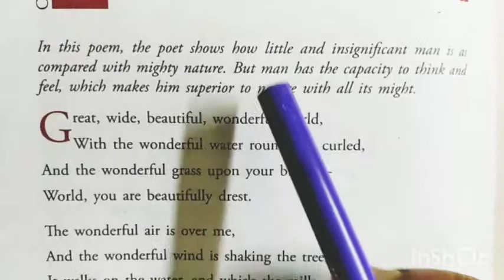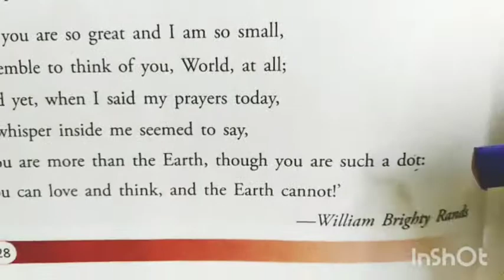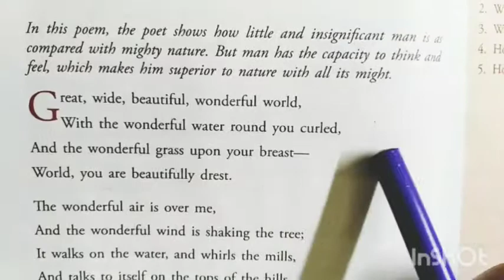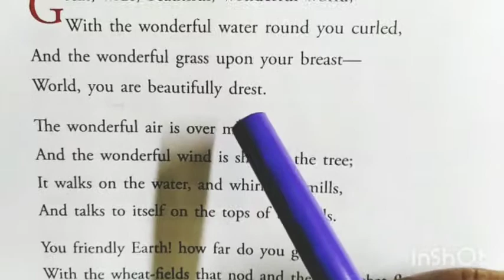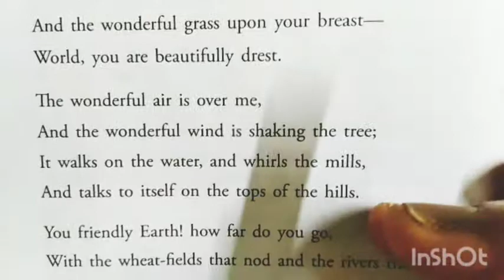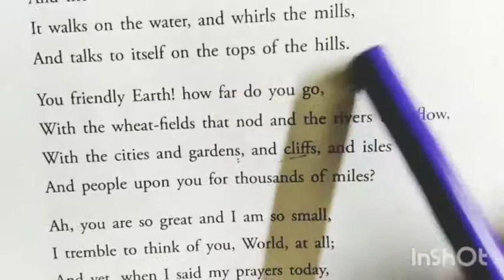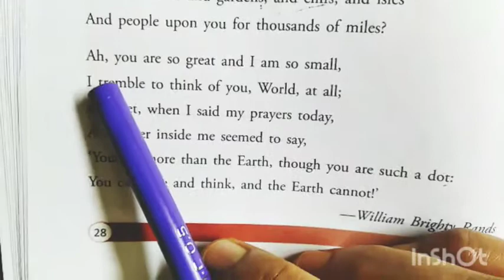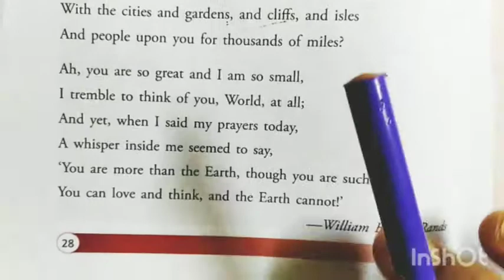English II || Class VIII || Great, Wide, Beautiful, Wonderful, World || Question Answer Discussion